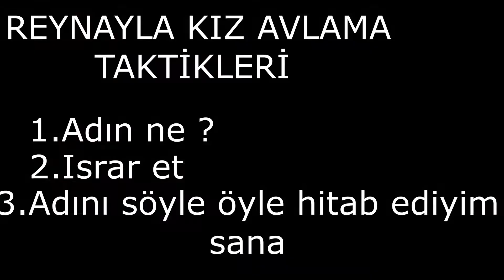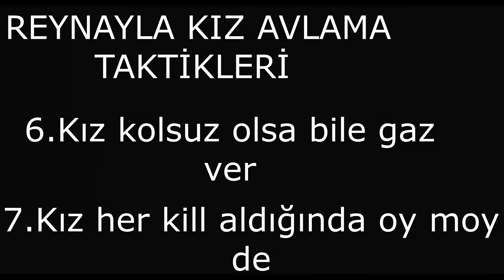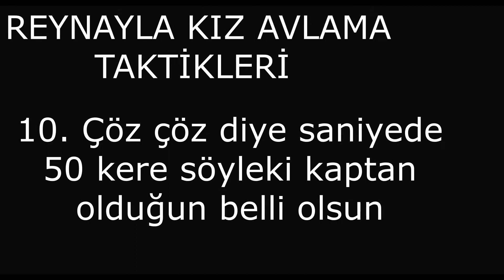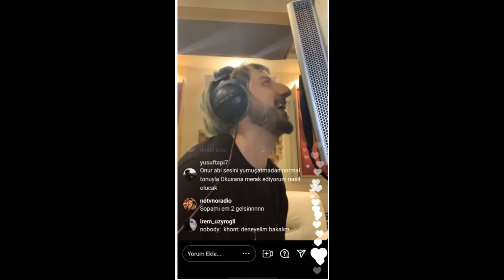VALORANT TA REYNA ALIP KIZ NASIL AVLANIR /REYNAYLA KIZ TAVLAMA DERSİ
VALORANT TA REYNA ALIP KIZ NASIL AVLANIR